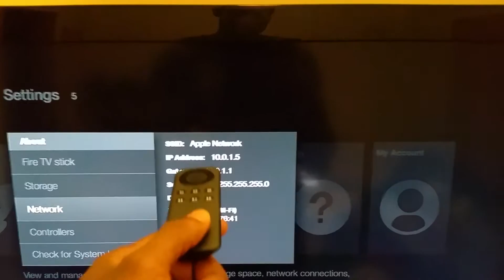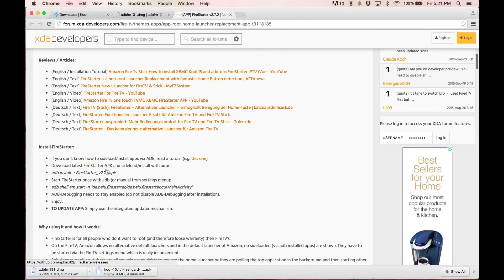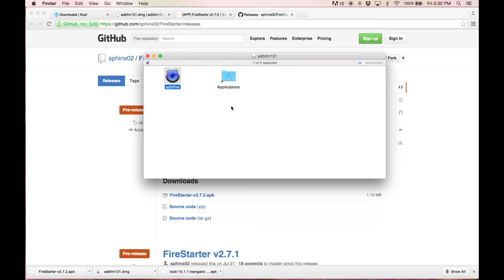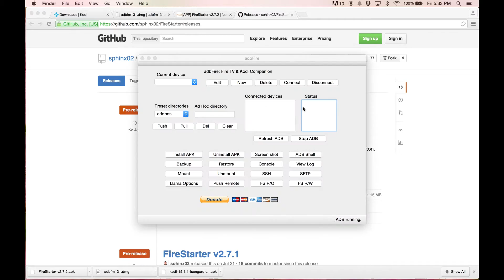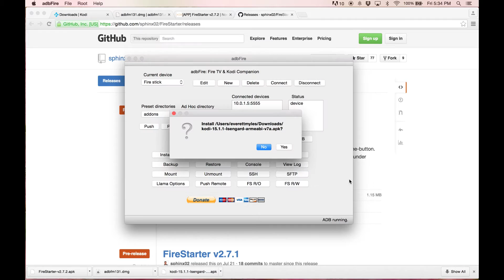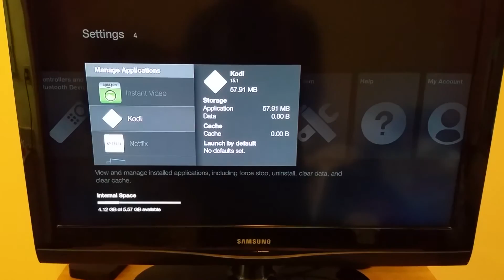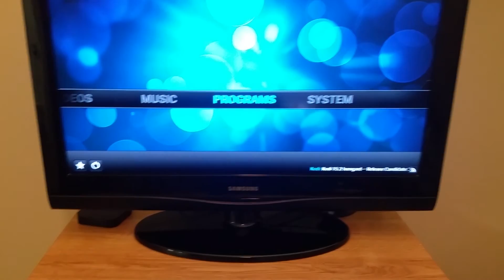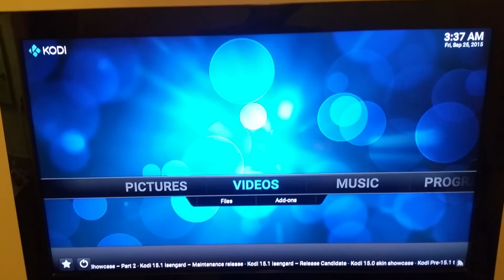*JailBreak* Easy way to Install Kodi on Fire TV Stick